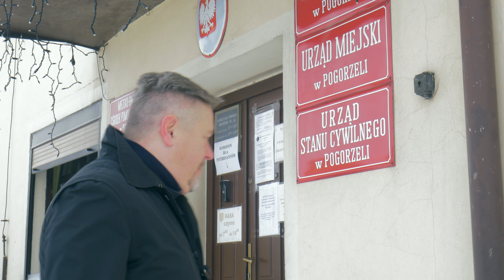Walentynki, czy to pech?